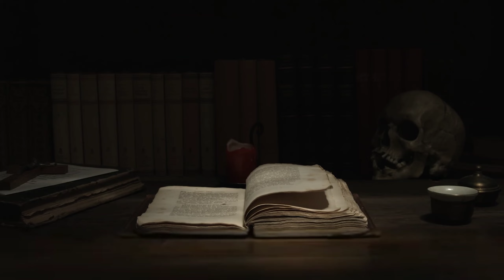Horror Story | पड़ोस वाली आंटी | Horror Podcast | Real Ghost Story | Horror Story In Hindi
HorrorStories | पड़ोस वाली आंटी | Horror Podcast Hindi | ghost story | Hindi Kahani

डर और दर्द से भरी खौफनाक कहानिया। अगर डर लगता है तो सुनने की हिम्मत न करना। पर कहानी का आनंद लेना है तो हेडफोन का जरूर इस्तेमाल करे।

Thanx For Watching
You can send your own stories to me or any other business quarries on